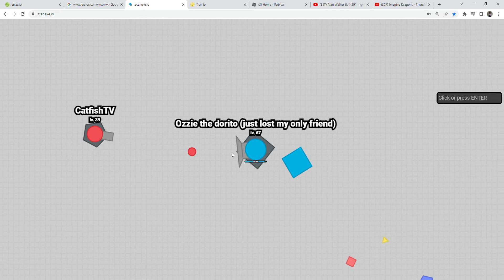Scenexe io but if catalana dies the video ends!